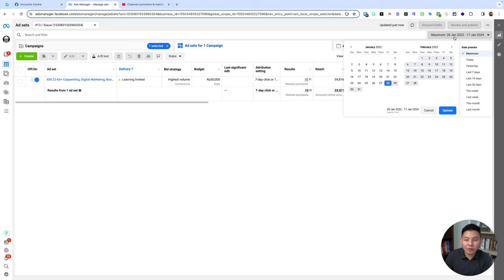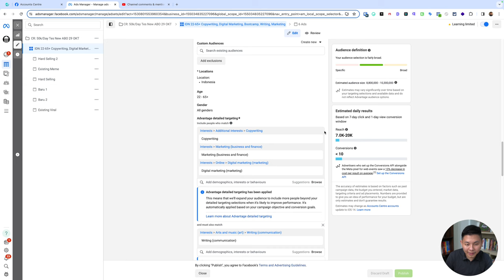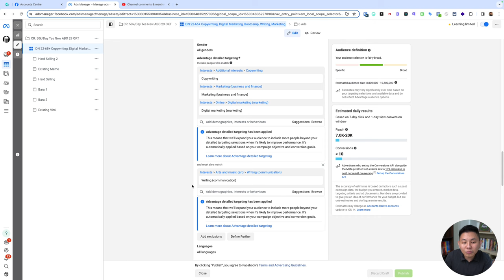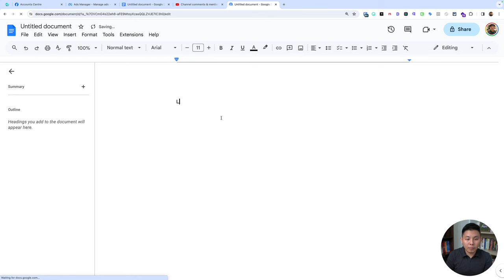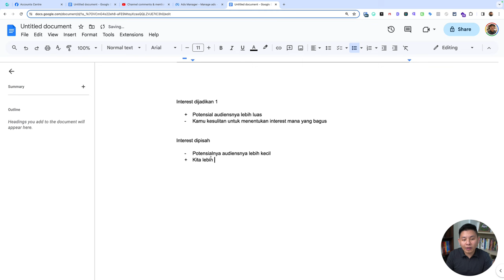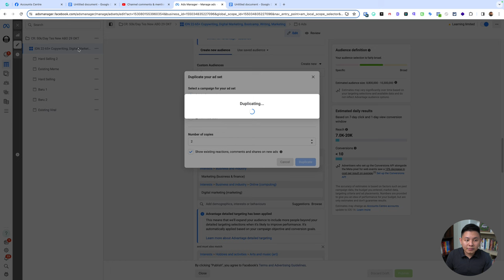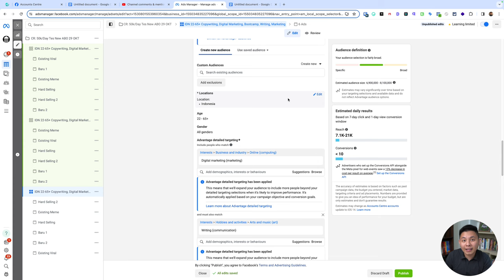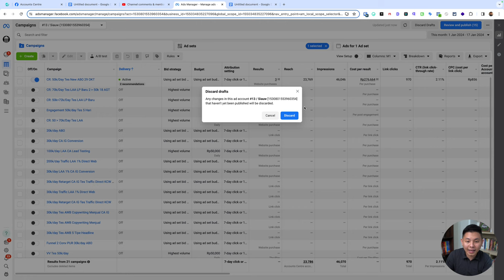Lebih Baik Interest Ditumpuk atau Dipisah dalam 1 Set Iklan?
Meta Ads adalah platform periklanan yang digunakan untuk membuat, mengelola, dan melacak kampanye iklan di jaringan Meta. Jaringan Meta mencakup Facebook, Instagram, Messenger, WhatsApp, dan sejumlah platform lainnya.

Berikut adalah beberapa faktor yang perlu kamu pertimbangkan saat memutuskan apakah akan memisahkan atau menggabungkan interest iklan:
- Tujuan kampanye iklan
- Audiens target
- Produk atau layanan yang Anda tawarkan
- Biaya iklan

Simak penjelasan video berikut!

CHAPTER
00:00 Pembukaan
00:28 Judul
00:46 Share Screen
01:14 Interest dijadikan satu
01:42 Penjelasan iklan ditumpuk atau dipisah
02:21 Contoh set iklan
03:02 Kesimpulan Plus Minus Ditumpuk atau Dipisah
05:16 Pakai CBO
07:45 Potential Audience
08:02 Penutup